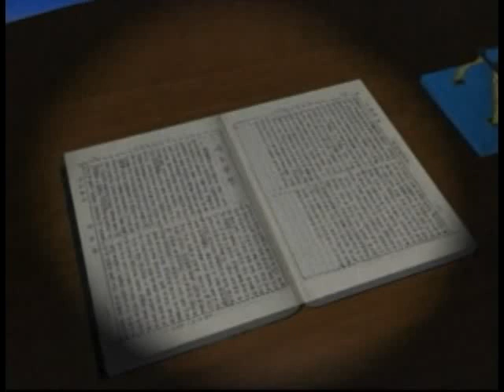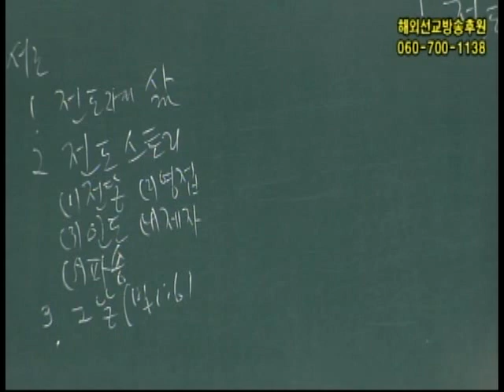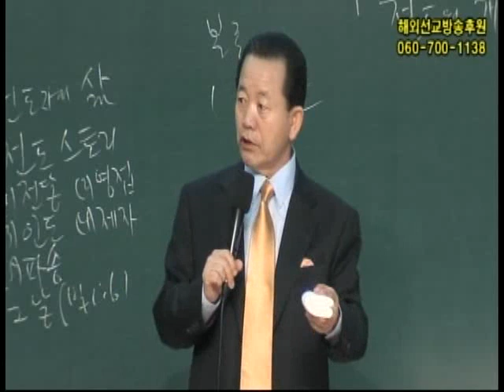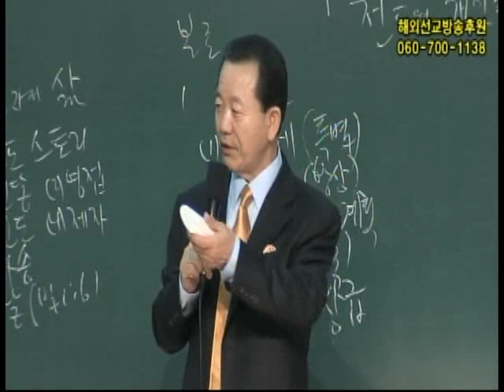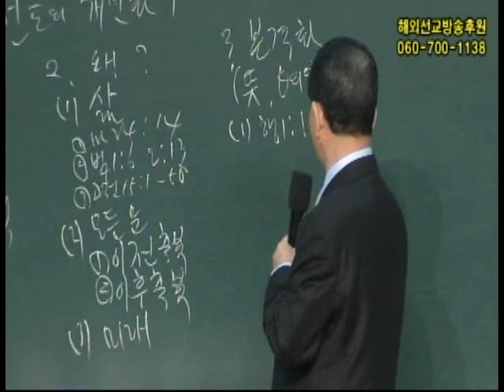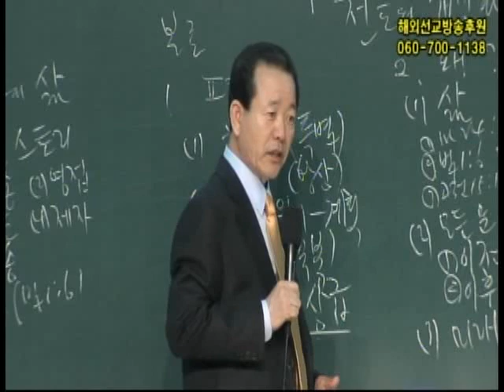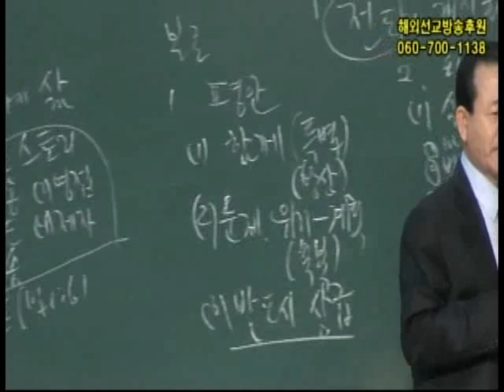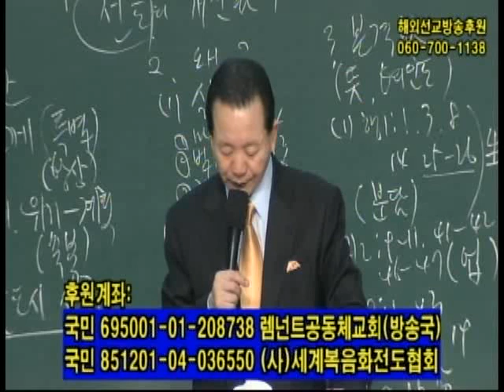전도의개인화(전도제자2013년6월27일)